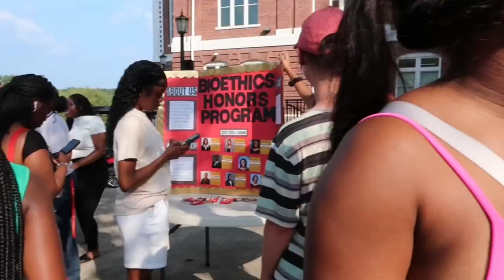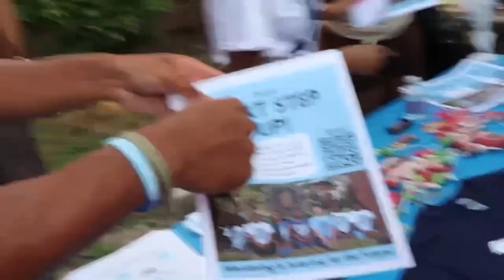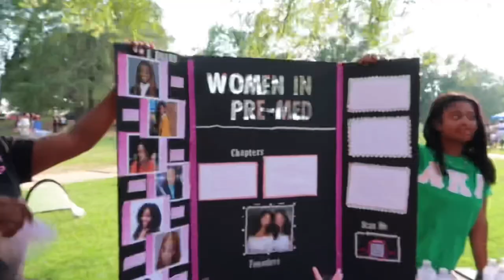college vlog: last first day, welcome back week, fried chicken wednesday | tuskegee university